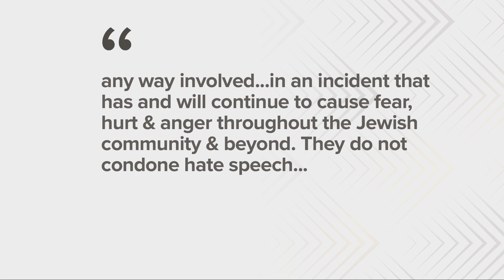Lake Catholic announces findings of investigation after lacrosse player wears swastika on leg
One week after a boys lacrosse player at Lake Catholic High School was spotted wearing a swastika on the back of his leg during a game at Orange High School, the school has released the findings of its investigation into the matter and ensuing punishments.

The inquiry found that a lacrosse player had used eye black to draw swastikas on three of his teammates as a prank before the game. The player drew the swastika on his palm and proceeded to press his hand against the arms of two teammates and the calf of a third, thus transferring the image.

While the two Lake Catholic players with the marks on their arms became aware of the swastikas and rubbed the marks off, the player with the mark on his calf didn't become aware of it until it was brought to his attention during the course of the game. At that point, he removed the mark with the help of his teammates.